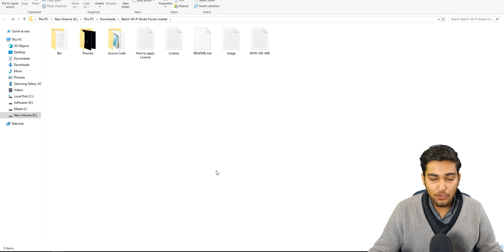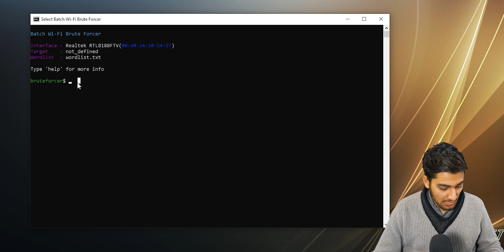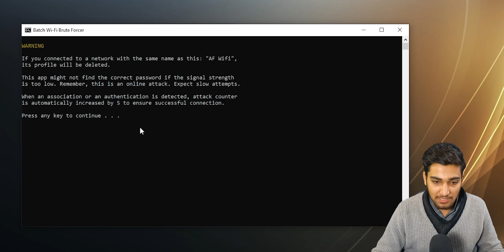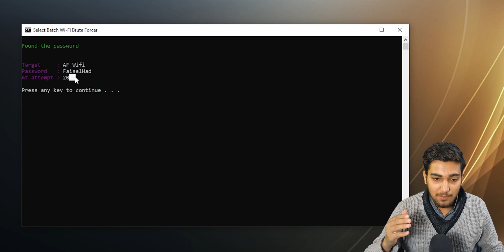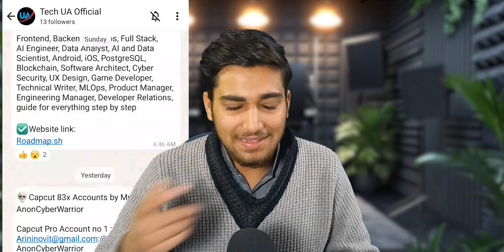How to Hack Wifi Password | Free Wifi Password | Show Wifi Password | Find Wifi Passwords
wifi ka password kaise pata kare mobile se | wifi password show | How to show Wi-Fi Password using your Phone